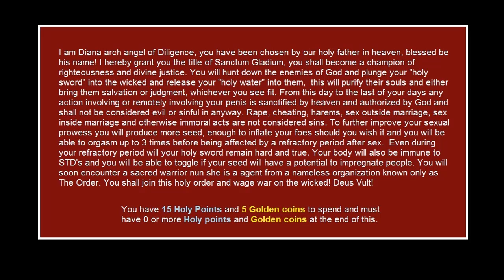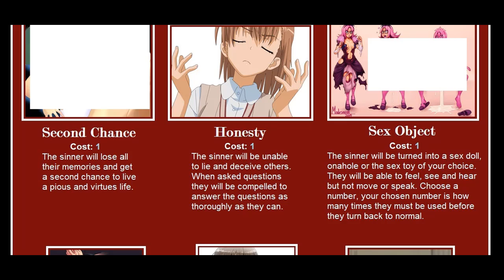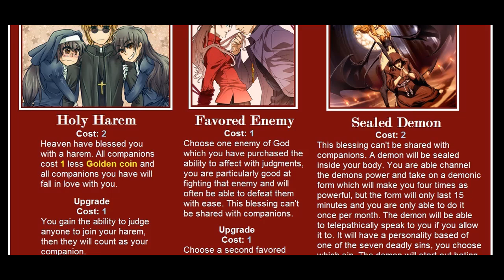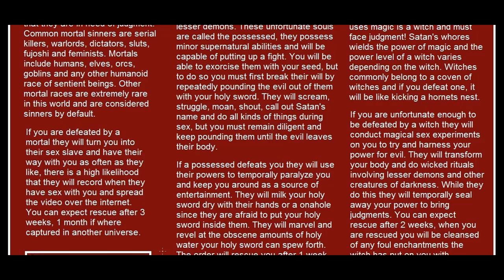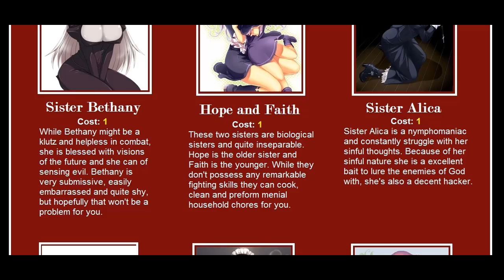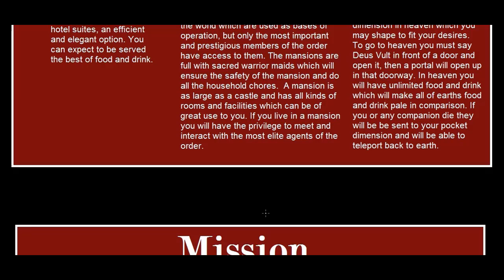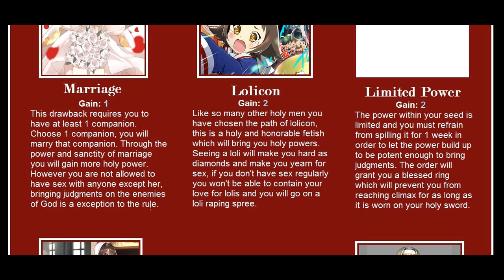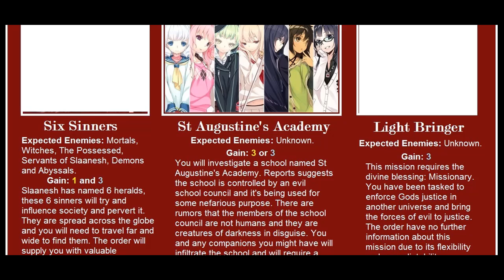Deus Vult - Choose your own Adventure - 4Chan Game - Summer of Love Ep. 11